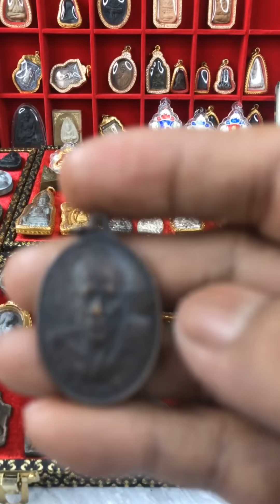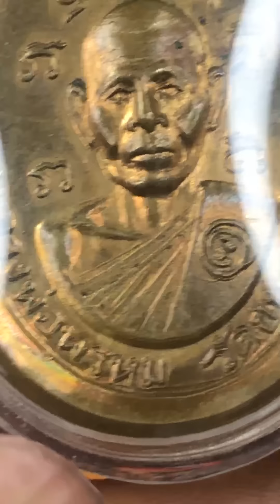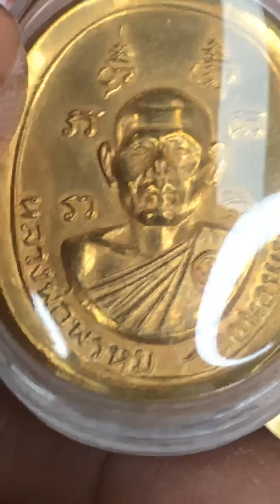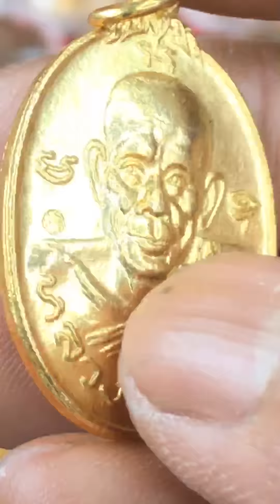ประวัติพระหลวงพ่อโสธร โดย อ.รักษ์ ศรีเกตุ